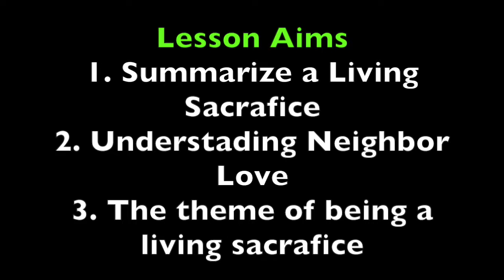Pleasant Green M.B. Church, Sunday School Lesson 8-28-2016, Minister Leonard Harris